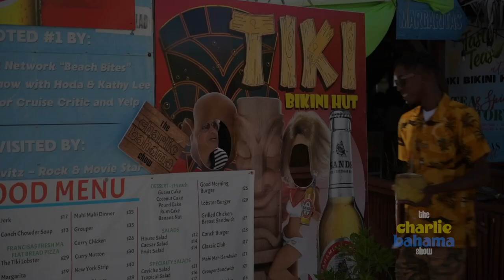Darold Miller LIVE! on the next Charlie Bahama Show Promo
Things are gonna get LIVE up in here with the Provocative Darold Miller on the next Charlie Bahama Show.
Darold Miller holds nothing back!

earthbeat films...